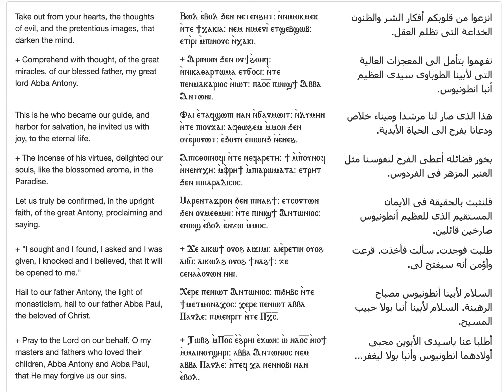The Doxology For St. Antony